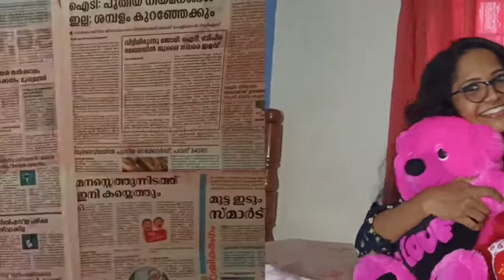ഞണ്ട് പിരളൻ || Crab Roast || Spicy Crab Masala😋😋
Checkout the video for a spicy and delicious Crab Roast.